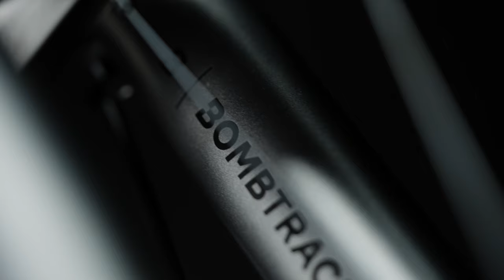MUNROE AL (2024)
Our most affordable model in the Munroe line, the AL is a fun urban bike happy to take you to work and back in comfort thanks to its upright position, simple 1x8 Microshift drivetrain and those large volume Kenda 650 x 45mm tyres. But the AL is capable of much more. The lightweight frame and fork have mounts for the obligatory rack and fenders should you wish to ride through the winter and if the weekly grind gets too much, we’ve added bottle and triple cage mounts so you can escape for the weekend with just a few pedal strokes.

Filmed and produced by Amadeus Blachowicz (Von einem Freund Movie prod.)
Thumbnail photo by Jason Sellers

Music by Scaler - “Caller Unknown”.  Scaler appears courtesy of copyright control. “Caller Unknown” is taken from the longplayer “Void".